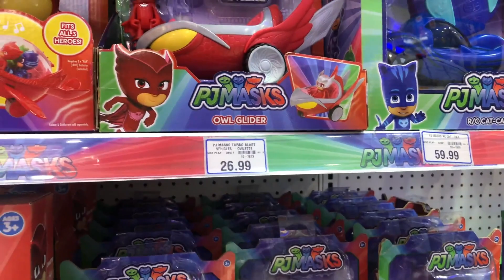PJ Masks Toys collection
PJ Masks toy shopping and review.

Catboy, Owlette, Gekko, PJ Robot, Romeo, Cat Car

PJ Masks is an animated children's television series produced by Frog Box, Entertainment One UK Limited, TeamTO and Walt Disney EMEA Productions Limited, with the participation of France Télévisions and Disney Junior.